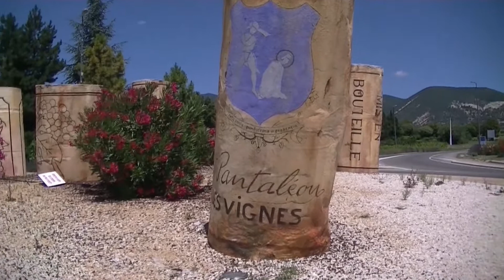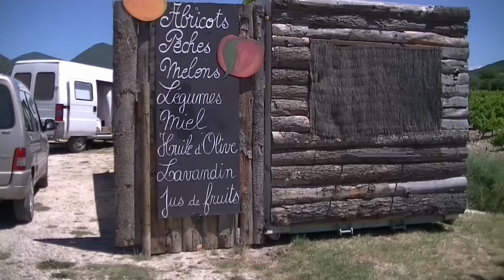nog een rondje zonnebloem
nog een rondje zonnebloem en route du vin. Waar een mooie rotonde was met kurken als decoratie